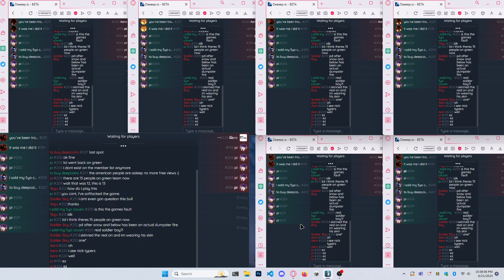Deeeep.io PD trolling: putting 17 players on green (and then nuking red)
I put 17 players on green team and switched 9 of them over to red to instantly fill it up in 5 seconds!